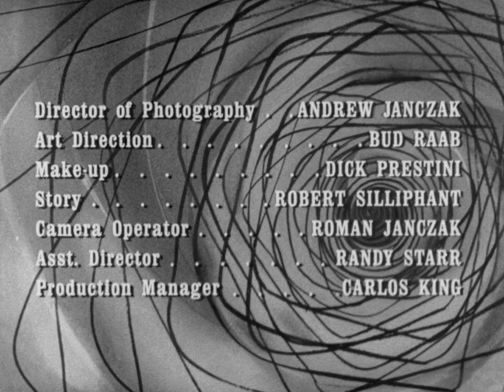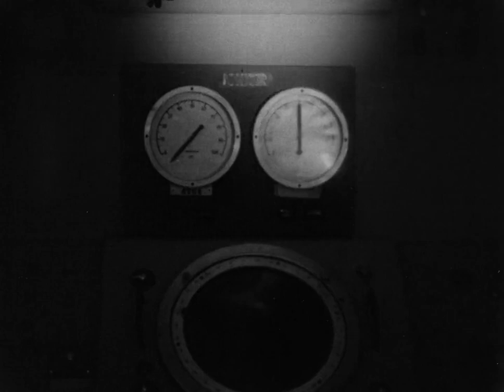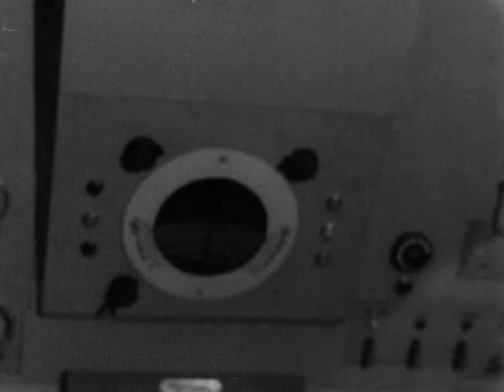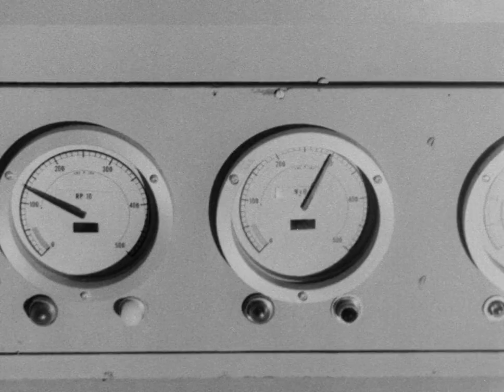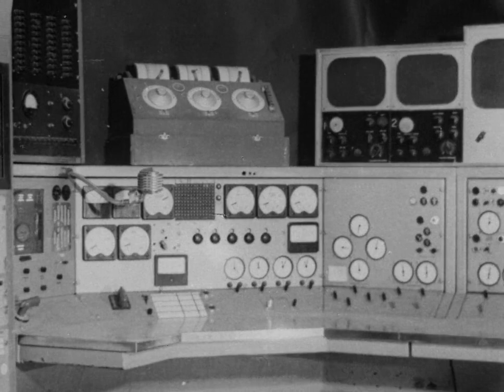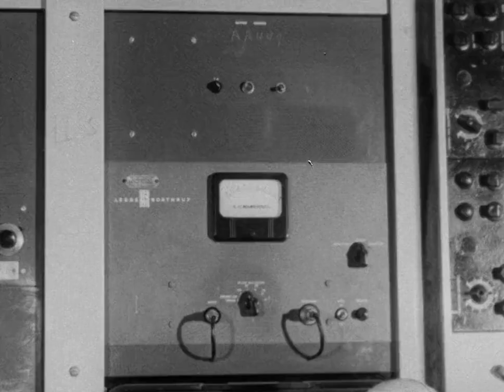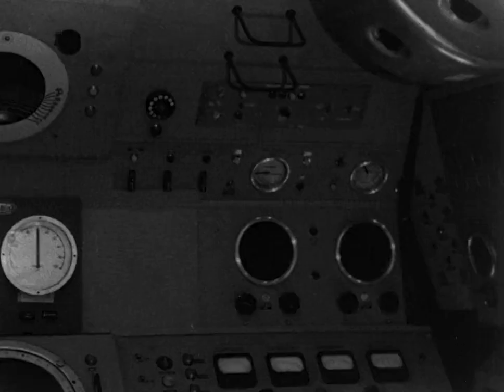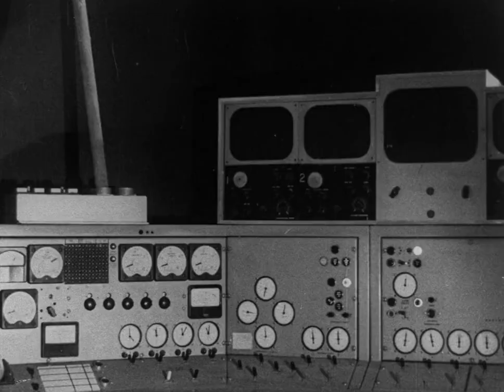The Creeping Terror | 1964 | Vic Savage, Shannon O'Neil, William Thourlby | Full Movies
A newlywed sheriff tries to stop a shambling monster that has emerged from a spaceship to eat the citizens of an American town.